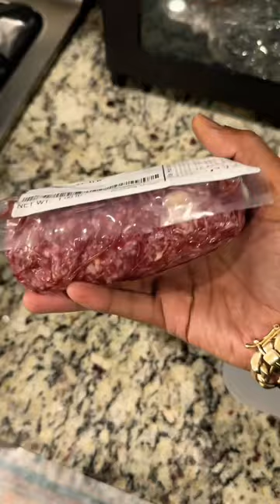Frenchie Lunch in 60 seconds.